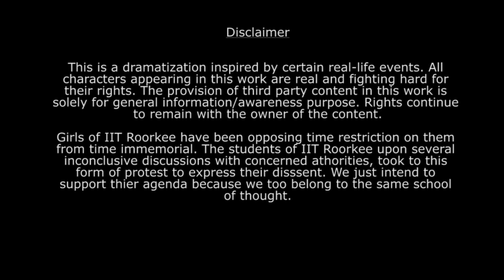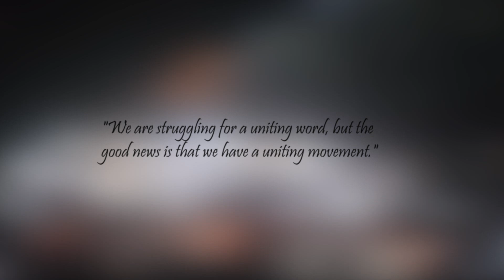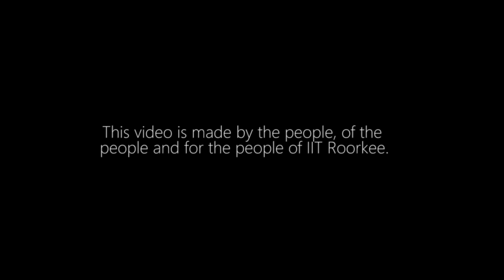PinjraTodIITR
A revolution has started in of the most prestigious institutes of the country. Students have taken to the streets peacefully, to express their dissent over a draconian rule through peaceful protests. This video gives few glimpses of this fight against such injustice.